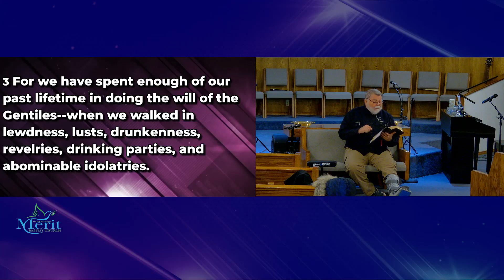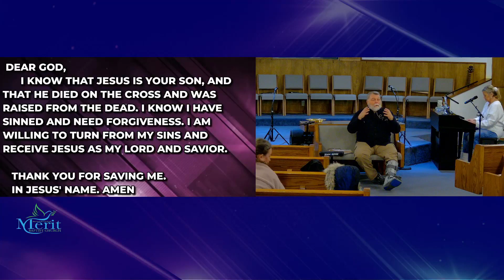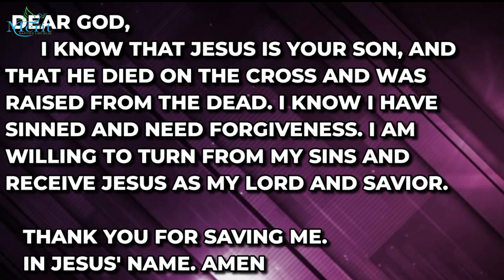Persecution For Righteousness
01142024TimClineSermon
Preaching Through Matthew